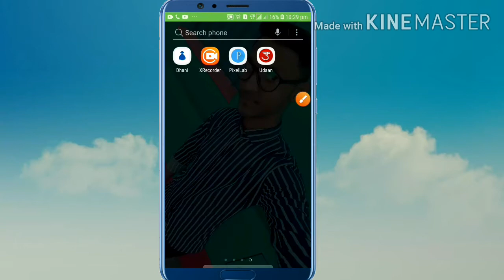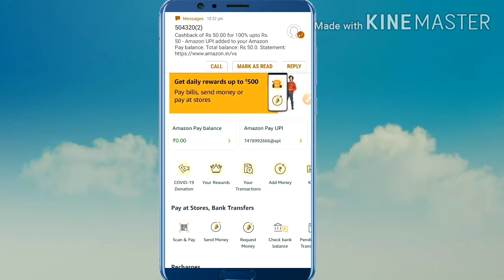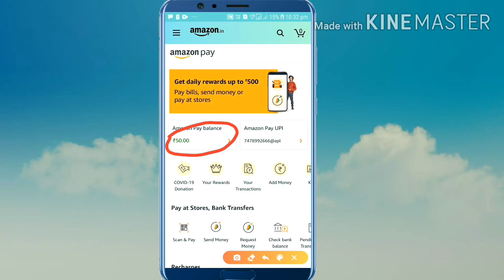##আমাজন_ধামাকা_অফার 149_টাকা_রিচার্জে 50 টাকা_ক্যাশব্যাক👉 149 on recharge and 50 rupees cashback..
#কোনো question থাকলে কমেন্টে লিখুন. ??